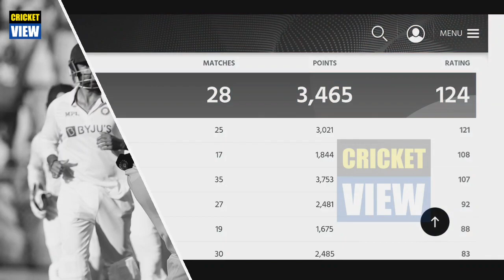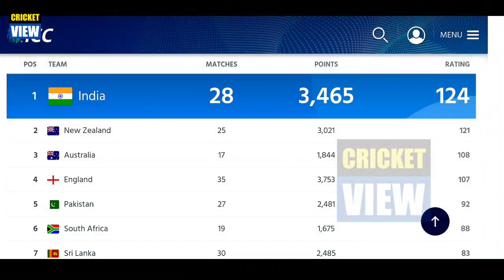India became the world's number 1 test team | ICC Test Ranking 2021 Team | ICC Latest Ranking 2021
Team India registered a historic victory by defeating New Zealand in the Mumbai Test. With this, Team India has become the number 1 team in the world. Actually, after the end of the India-New Zealand Test series, the ICC has released a new ranking of Test cricket. In which the Indian team has benefited a lot.

Let us tell you that in this new ranking, Team India has come at number 1. While New Zealand's team is at number two in this ranking. The special thing is that Team India has achieved this feat by defeating the current World Test Championship winner New Zealand's team. By the way, in the ICC rankings, Team India has a total of 124 points, while New Zealand has 121 points.

Apart from this, the Indian team has returned to the number one position in the Test rankings after about 6 months. However, in June, Team India lost to New Zealand in the final of the World Test Championship. After this, the number one chair in the Test rankings went to New Zealand. And now once again Team India has become the number 1 team of Test.

Well friends, India's Test team has become very strong under the leadership of captain Virat Kohli. Team India has been in the number one position continuously from the year 2016 to 2020. At the same time, after the year 2020, Australia and New Zealand occupied the number 1 chair for some time. However, now that Team India is at the number one position in the Test rankings, it will be a challenge for Virat Kohli and Rahul Dravid to retain the number 1 position.